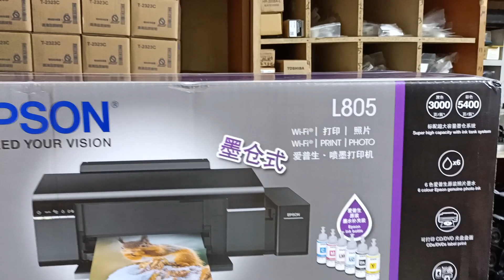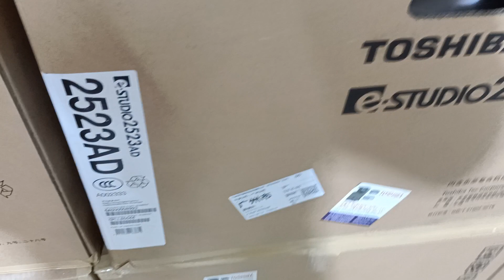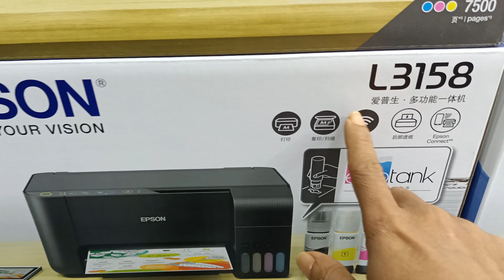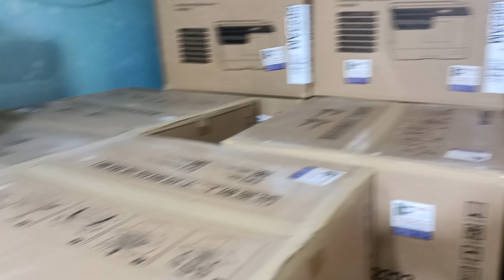Epson L 805 lnkjet photo printer price in BD new universal office equipment 01757550875